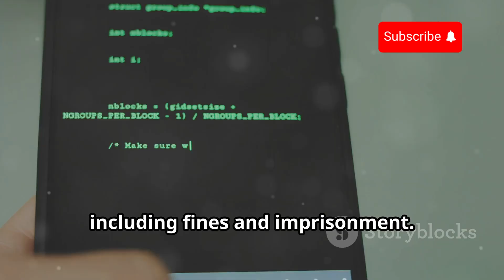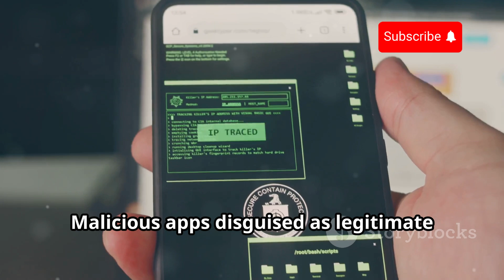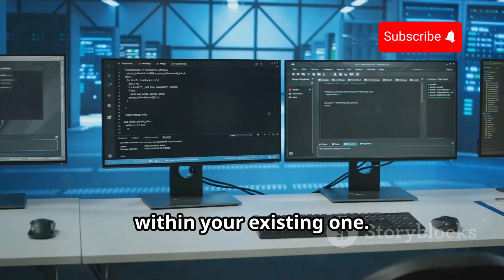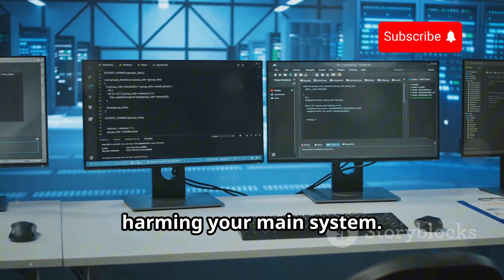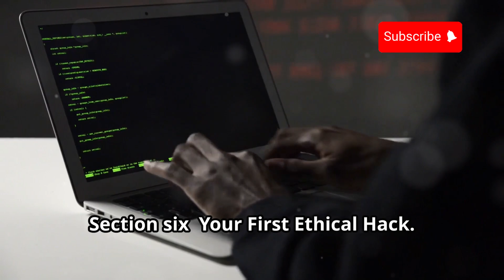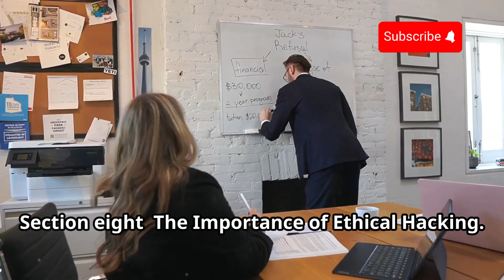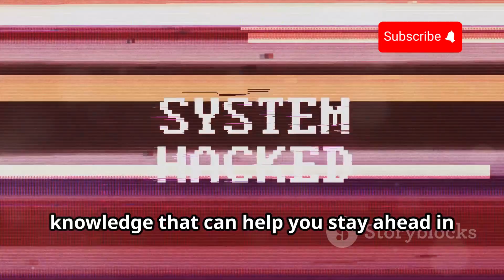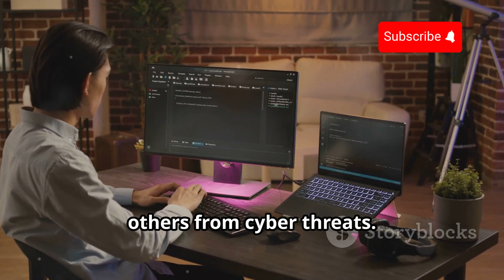Mobile Hacking Secret Tricks For Beginners 2025 | How To Hack a Phone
Explore the fascinating realm of phone hacking and mobile hacking in our detailed guide! This video delves into how to hack a phone ethically and legally, equipping you with essential cybersecurity knowledge to safeguard personal data. Learn about common mobile hacking techniques, including exploiting vulnerabilities and social engineering methods, as we reveal the tactics hackers use and their motivations.

Discover ethical hacking tools like Kali Linux and Metasploit to perform safe penetration testing. We'll guide you through setting up a secure hacking environment using virtual machines. Our focus is on ethical hacking practices to help you identify vulnerabilities before cybercriminals can exploit them.

💡 Key Takeaways:

Understand what phone hacking is and how hackers operate.
Learn essential tools and techniques for ethical hacking.
Set up a virtual environment to practice mobile hacking safely.
Prioritize safety, legality, and data protection with ethical hacking skills.
🔗 Outline:

00:00:00 A Word of Caution
00:01:21 What is Phone Hacking?
00:02:00 Common Phone Hacking Techniques
00:02:36 Essential Tools for Ethical Hacking
00:03:16 Setting Up Your Virtual Playground
00:05:54 Your First Ethical Hack
00:06:29 Staying Safe and Legal
00:07:02 The Importance of Ethical Hacking
00:07:39 Continue Your Journey with Ministry of Hacking